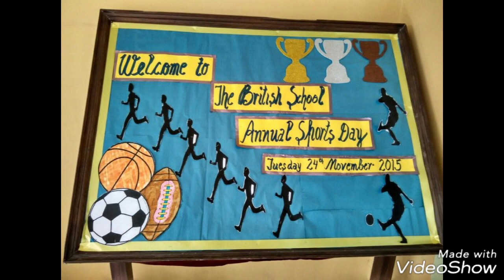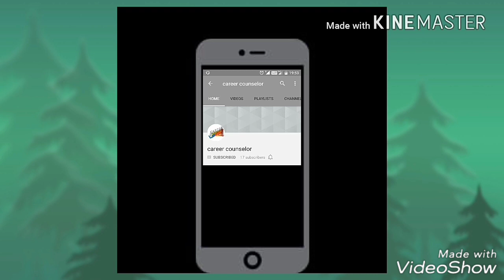Annual day school display board ideas || Annual day notice board ideas for school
Annual day Bulletin Board Ideas

Annual day bulletin board decorations ideas

Annual day DIY bulletin board decorating ideas

Annual day Awesome Bulletin Boards to Try in Your Classroom

Annual day bulletin board ideas for new sessions

Annual day Bulletin Board Ideas for Your Classroom

Annual day Back to school bulletin board for school

Annual day An Easy Way to Layer Borders on Your Classroom Bulletin Boards

Annual day Walls and Teacher Bulletin Board Ideas

Annual day Ideas and Thoughts School Display

Decoration Ideas